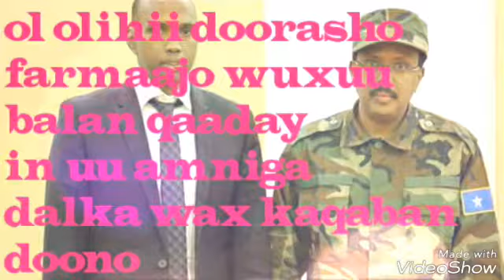Heestii ninkii dilay walaalkeen anana waa noo danleeyoo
Heestii ninkii dilay walaalkeen anana waa noo danleeyoo dakhar baa gaadhi doone